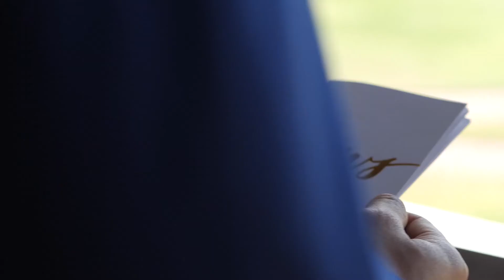Love Storytelling Video and Cinematography at The Clubhouse at Boundary Oak, Walnut Creek, CA.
Wedding Cinematography Bay Area, California. Wedding Videography at Bay Area. Asian/ American Wedding Cinematography at San Francisco. Love wedding video. Bay Area Wedding videographer and cinematography. Same Day Edit videographer and cinematographer Bay Area. Dublin, California wedding cinematographer and videographer. The best Videographer and Cinematographer.